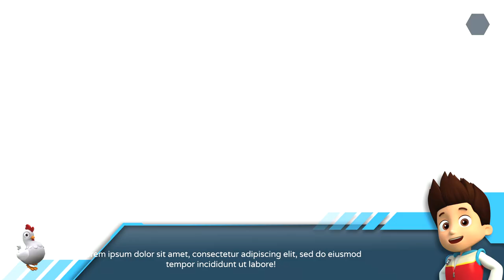PAW Patrol - Grand Prix Part 1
PAW Patrol: Grand Prix - Super Patrol Transforming Race - Play As Ryder, Chase

No Track Is too Big, No Racer too Small!